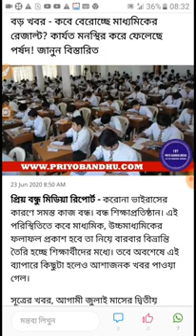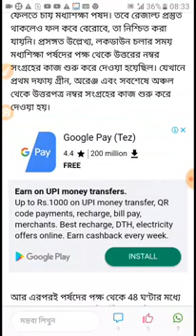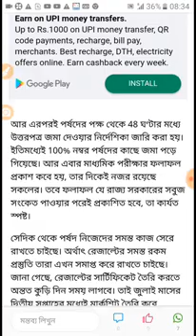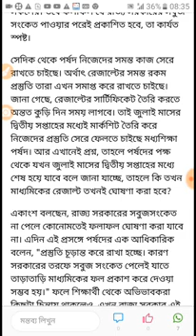মাধ্যমিক রেজাল্ট কবে মধ্যশিক্ষা পর্ষদ দিল আপডেট।